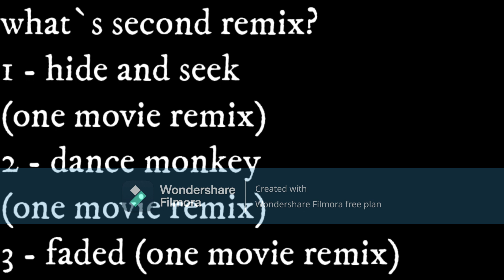It and Groo Coffin Dance Mashup